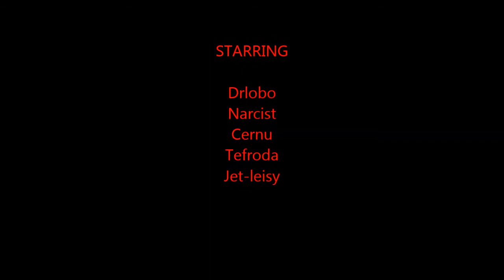Lobo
Honour quick fun ranked pvp